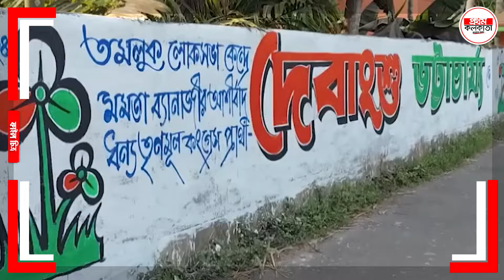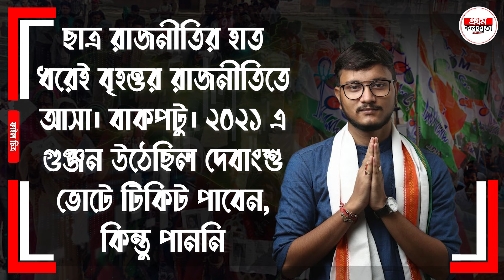শুভেন্দুর গড়ে বিজেপির কঠিন লড়াই তবে শেষ হাসিটা হাসছেন তিনি-ই; কে ?